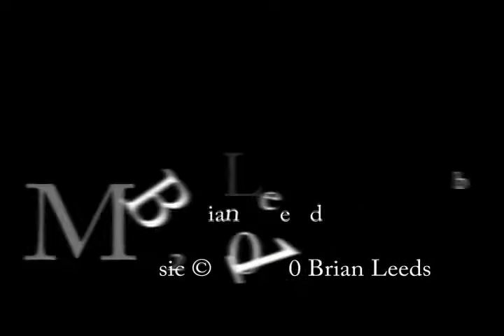Emporia State Men's Basketball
ESU Men's Basketball highlights and interviews